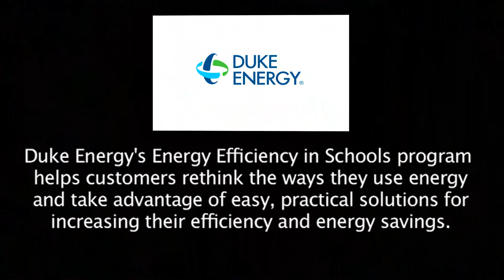Energy Education in Elementary Schools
Duke Energy has partnered with the National Theatre for Children to take energy efficiency education on the road to schools in our service area. Students learn about energy efficiency and conservation across the science curriculum in a very entertaining and engaging way.